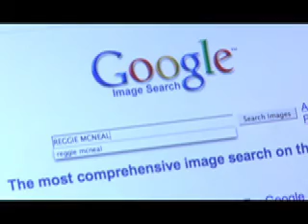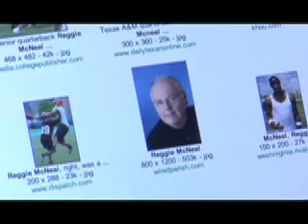Reggie McNeal - Intro at 2008 RCA Church Planting Conf.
David Trotter introduces Reggie McNeal at the 2008 RCA Hi-Definition Church Planting Conference in San Antonio, Texas.